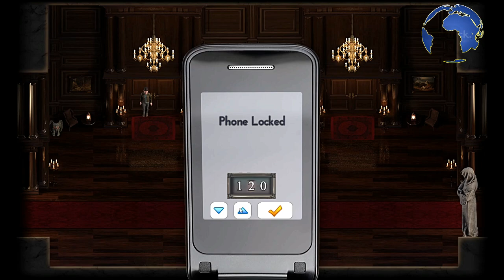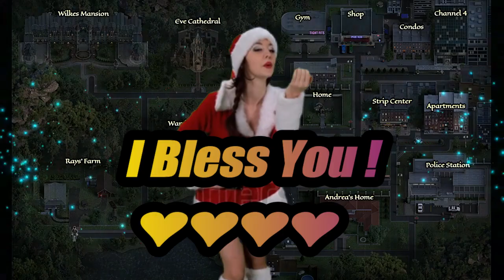The Genesis Order V14022 Update Walkthrough2:Hannah KPage, Chest Key, Phone Code, New Chloe Photo💖👍!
New video for you !!!The Genesis Order V14022 Update Walkthrough2:Hannah KPage, Chest Key, Phone Code, New Chloe Photo💖👍!

Good videos everyone